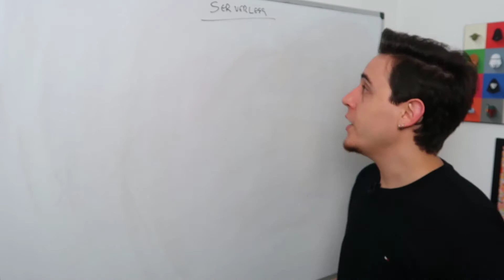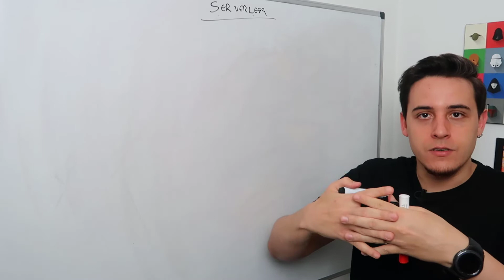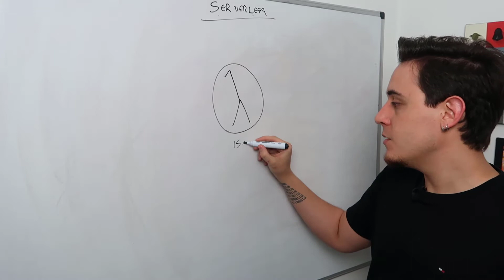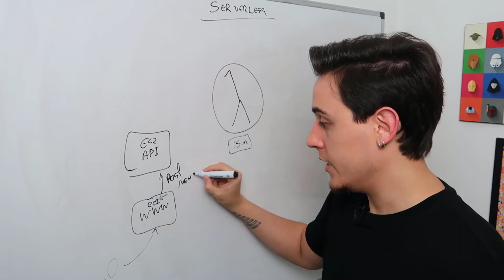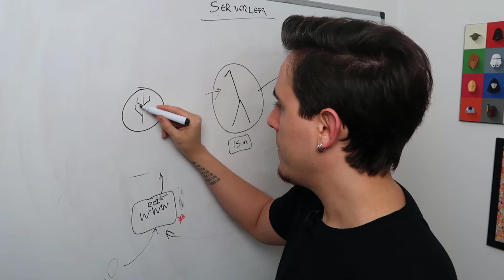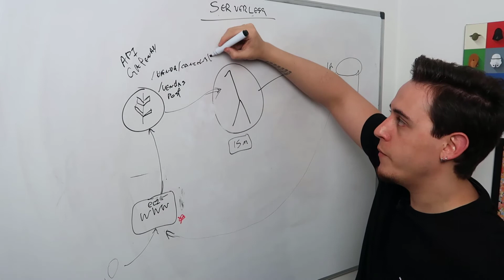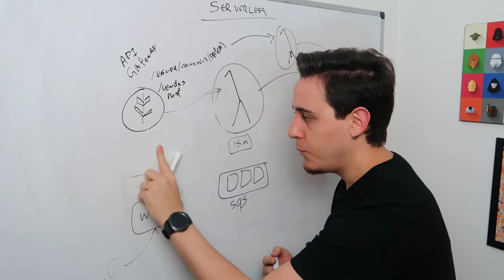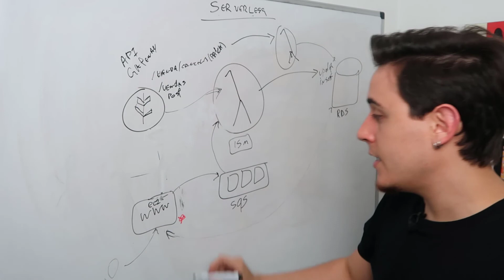Serverless, Lambda, API Gateway e SQS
Falaa galera, beleza?

Se você é novo (a) por aqui, seja muito bem-vindo ao canal MUGNOS-IT, e sinta-se muito bem recebido por todos nós da equipe. Eu sou o Douglas e aqui eu compartilho um pouco do meu conhecimento sobre armazenamento em Cloud, com ênfase na AWS CLOUD.

Aqui embaixo tem todos os links dos meus treinamentos gratuitos! E não esquece de me seguir no Instagram =)